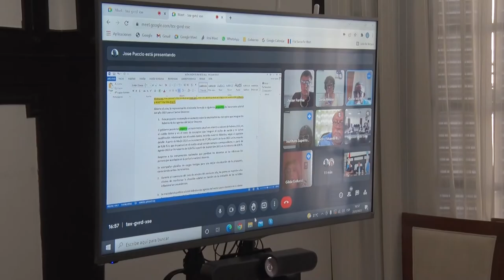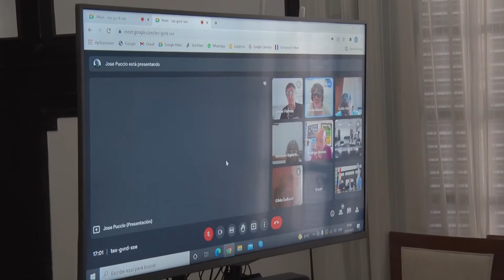PARITARIAS: LA PROVINCIA DE SANTA FE REALIZÓ SU PROPUESTA SALARIAL A LOS GREMIOS DOCENTES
Fue tras un nuevo encuentro paritario que se desarrolló de manera virtual. Se planteó un esquema de aumentos salariales en tramos con posibilidad de revisión.